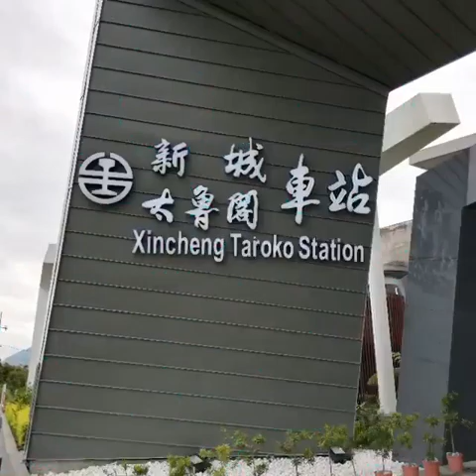大農大富七星潭